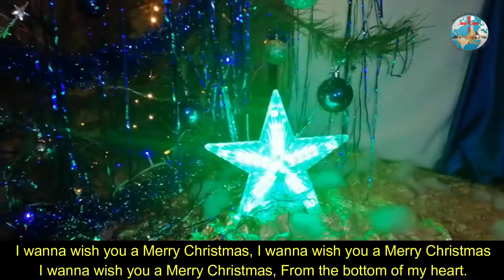Feliz Navidad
Christmas Carol by Immaculate Conception Church Choir Baku, Azerbaijan